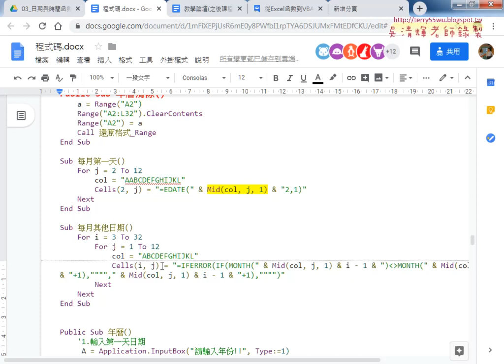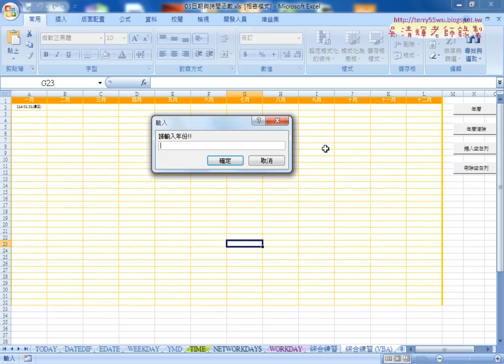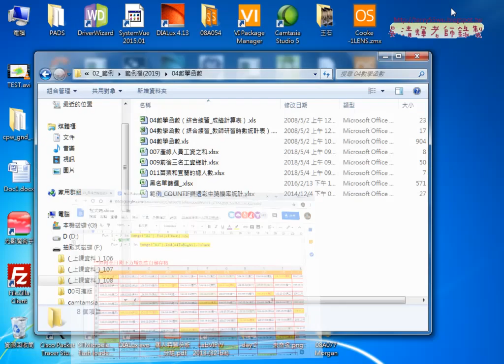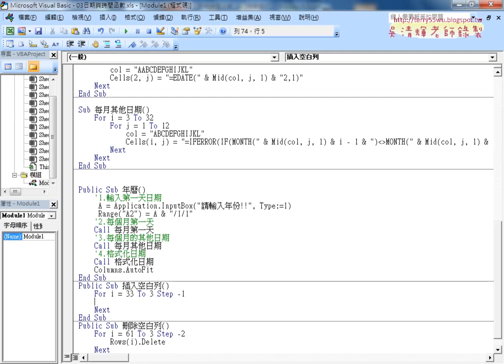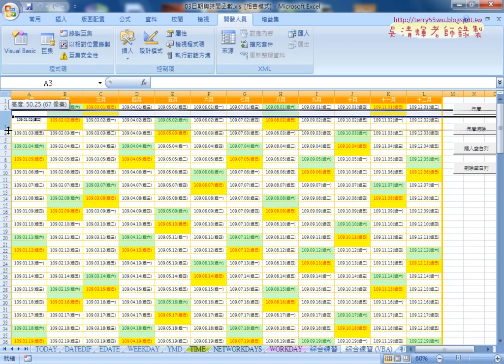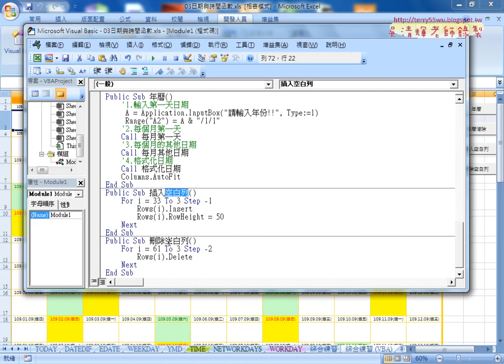06 VBA插入與刪除空白列